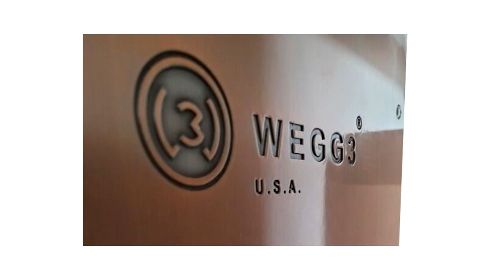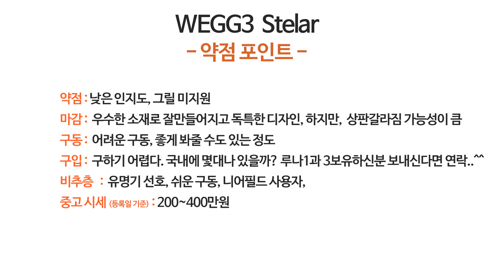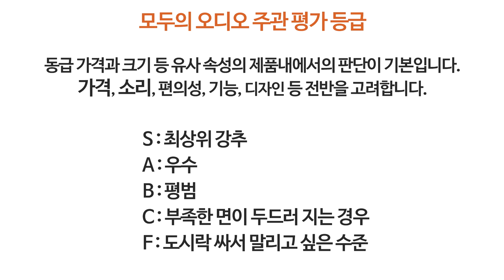천재가 만든 듣보잡 스피커는 좋을까? WEGG3 Stelar